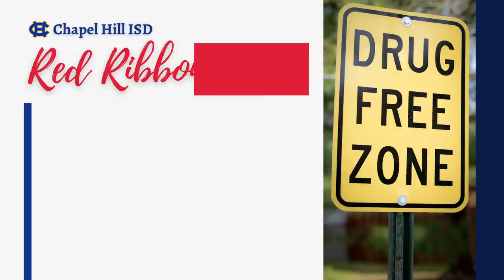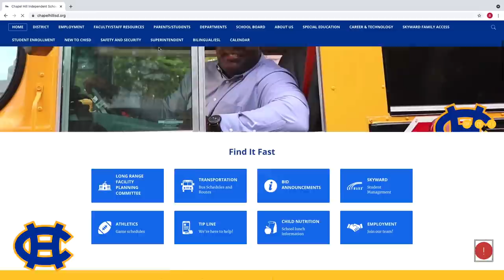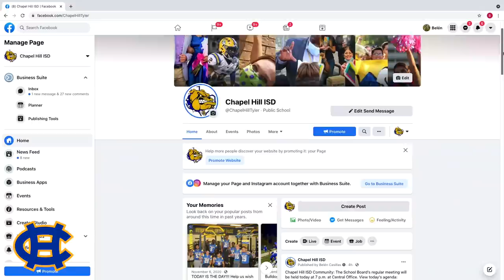Down With Dean: CHISD News for the Week of Oct. 25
Down With Dean is Chapel Hill Independent School District's weekly video series bringing the latest news and events to our community.